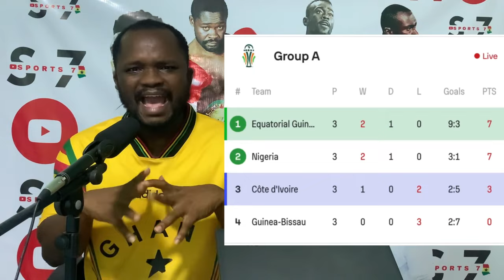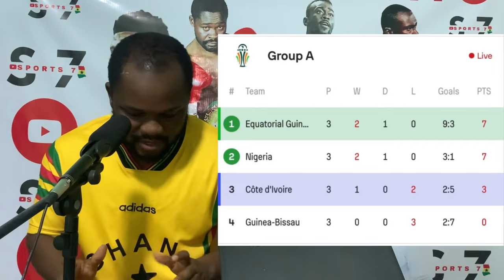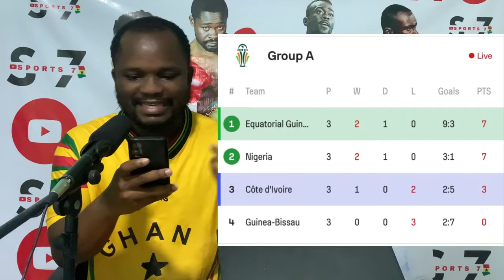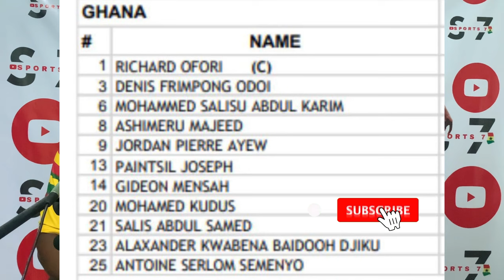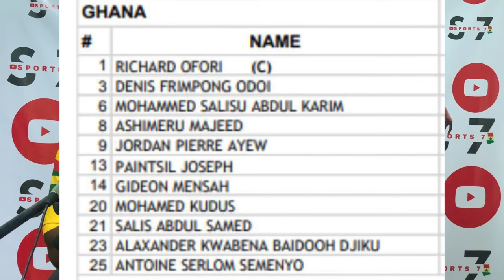Ghana’s 🇬🇭 Confirmed Starting 11 Vs Mozambique + Guinea 4-0 Ivory Coast, Nigeria 🇳🇬 Qualifies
Equatorial Guinea 4-0 Ivory Coast + Nigeria Super Green Eagles are through to the Round of 16 Stage of the AFCON 2023. Ghana 🇬🇭 Black Stars Confirmed Starting 11 is out and it features the likes of Mohammed Kudus, Kudus, DedeAyew, Richard Ofori, and the rest. Watch for more updates